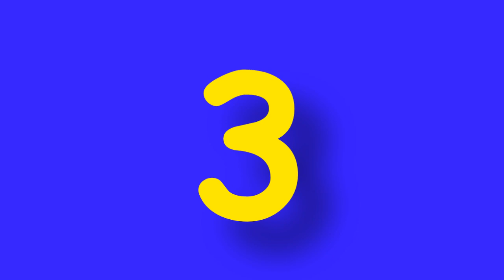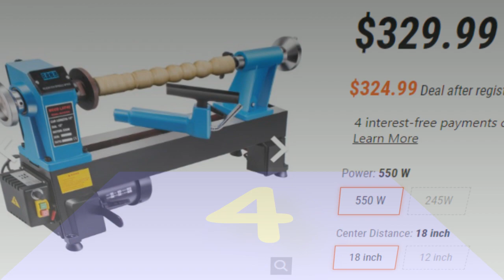Top 5 best woodworking tools Wood lathes VEVOR Токарні верстати по дереву Столярний інструмент